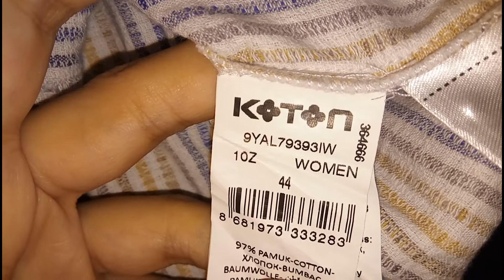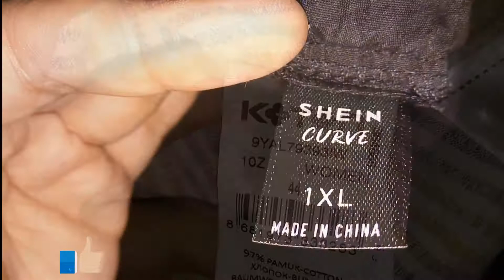نصيحة أنزلوا وكالة البلح |الصيفي لسة موجود والشتوي نزل |انت عارف مع نادين |سوق الاحد 2022_ 2023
وكالة البلح|العنوان|ازاي أروح من محافظة غير القاهرة|اعمل حسابي على كام|اركب ايه|الترند على ايه|انت عارف
كل التفاصيل بالضبط عن وكالة البلح.كل ما تريد معرفته عن العنوان والاسعار والمواصلات الاماكن الافضل. الطريق.معلومات خلاصة بحث اكثر من سنتين متواصلتين.